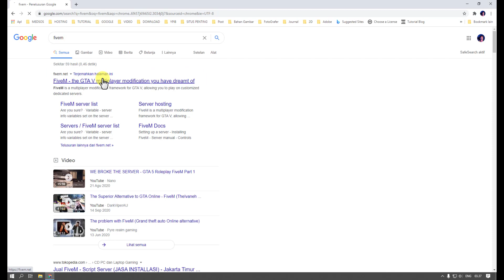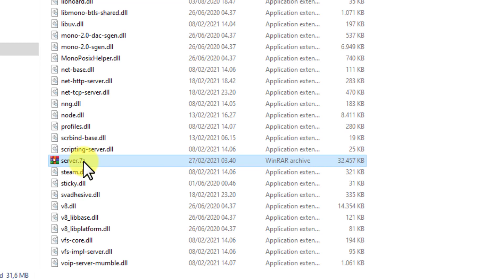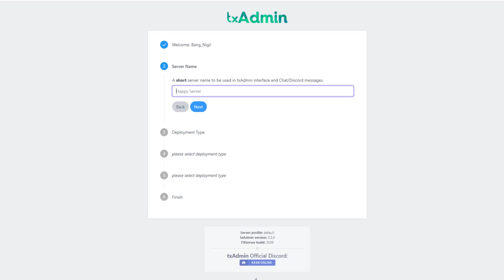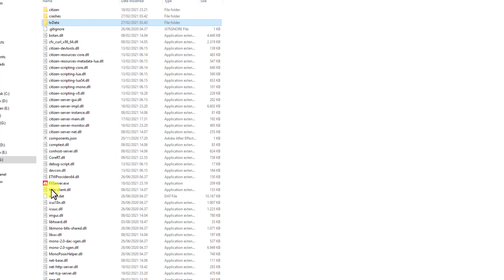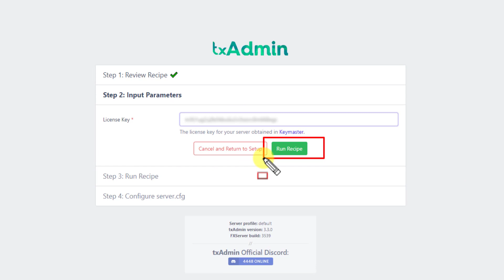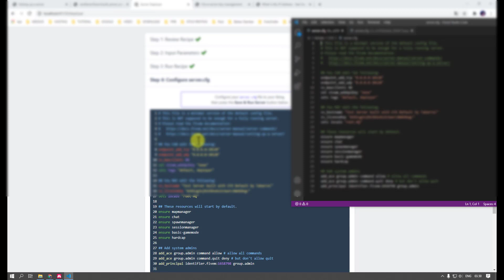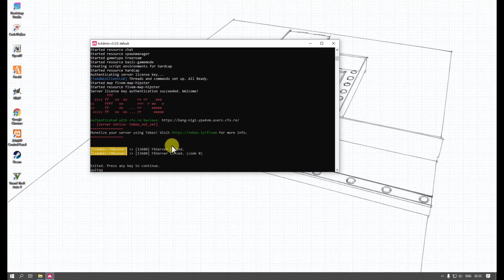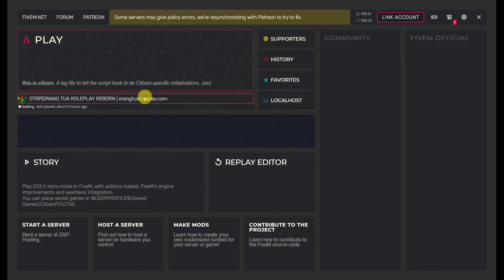Membuat Server Fivem Sendiri (GTA V Roleplay) 2021. EASY??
Membuat Server Fivem Sendiri (GTA V Roleplay) 2021. Semakin Gampang ??
Tahapan:
00:00 [Opening]
00:30 [ Situs resmi FIVEM
02:00 [ Download Server]
03:05 [Setup Server]
09:50 [Test Server]
Ikuti Bang Nigi:
gta v